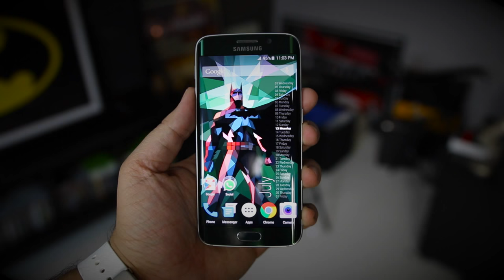Samsung Galaxy S6 & S6 Edge بعد ثلاث شهور